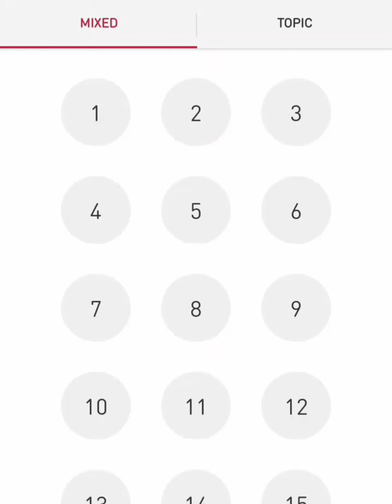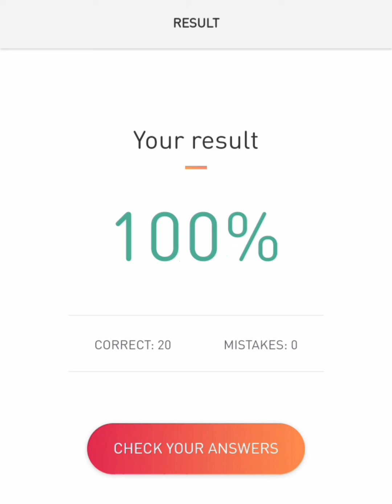🔥GRAMMAR QUIZ 1🔥 🤜20 QUESTIONS 1 MINUTE😱 🤛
GRAMMAR QUIZ 1🔥
20 QUESTIONS 1 MINUTE ⏲️
WRITE YOUR SCORE IN THE COMMENTS!!🤓